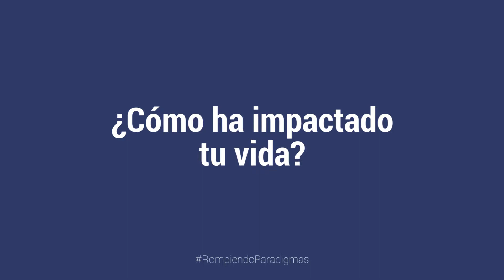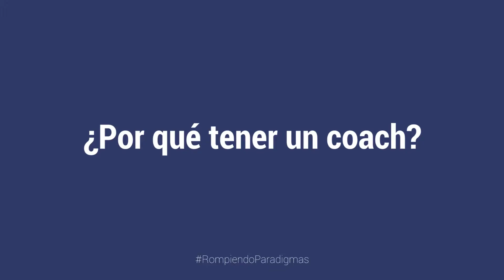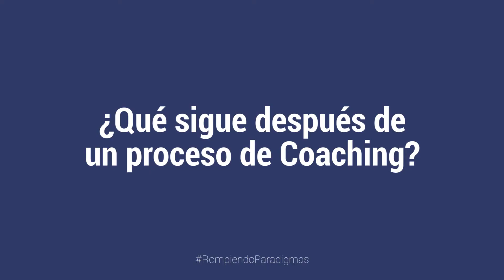Roberto Villalobos | Director e-Commerce Walmart México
El alto rendimiento significa tener éxito por arriba de normas estándares consistentemente en el largo plazo.  Vivir en alto rendimiento evoca un sentimiento recurrente de confianza, compromiso y entusiasmo que vienen de dar la mejor versión de ti consistentemente.

El alto rendimiento es el resultado de niveles elevados y sostenibles de claridad, energía, necesidad, valentía , productividad e influencia en tu vida.